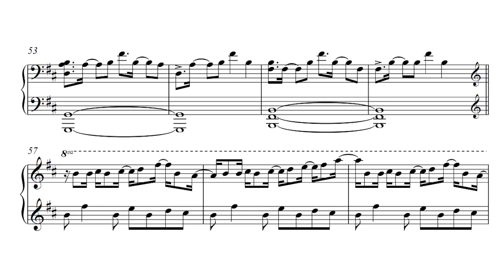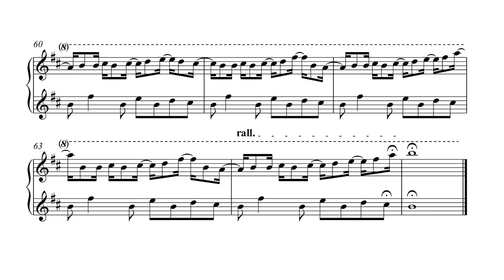Verdegrand's Jets'n'Guns Shop Arrangement Sheets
This is a transcription of Verdegrand's arrangement of the Shop theme from Jets'n'Guns. It can be downloaded from my box.net account

The piece was composed by the Machinae Supremacy band, for the amazing indie space shooter Jets'n'Guns, which you can buy

Compared to other pieces by Verdegrand, this one is on the easy side. The major challenge here is to get the rhythm right and keep it through the piece. Note that, while the melody is notated using half and whole notes, Verdegrand doesn't actually hold them when playing. He uses the sustain pedal instead. I haven't notated chord symbols on this sheet, but the following progression should cover most of the piece: Bm, A/B, Bm, A, Gmaj7, A7/G, Gmaj7, A7.